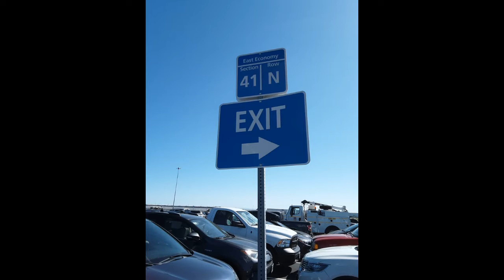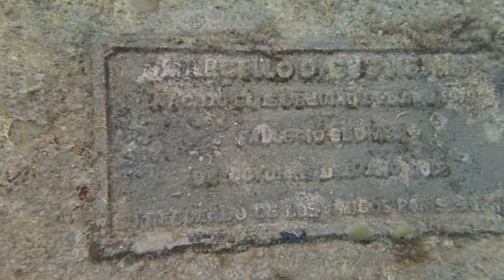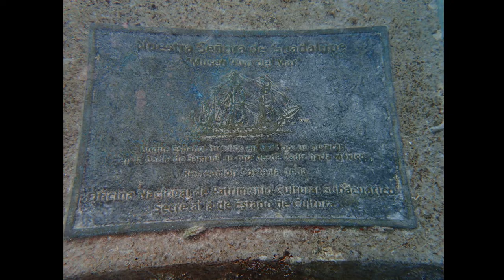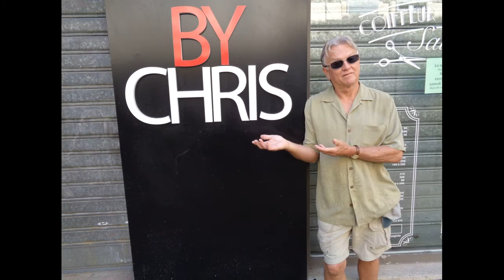Dominican Republic March 2021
My first dive after getting vaccinated. Diving with Dolphin Scuba Sacramento and Scuba Caribe at the Hilton La Romana.